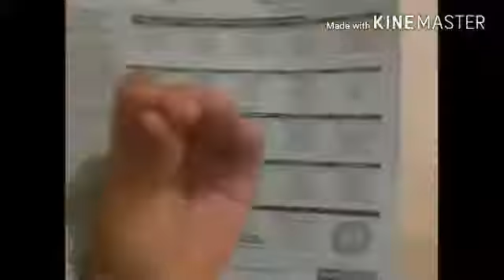PBS Kids Analog Sign-off (WXNC Mid 2009)